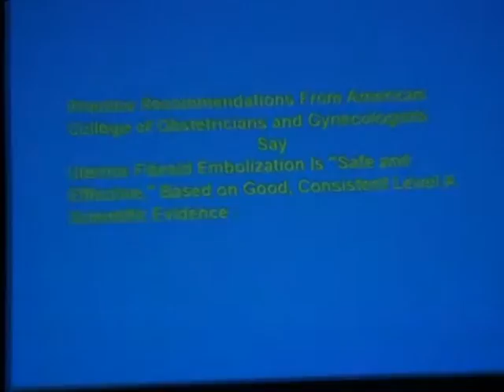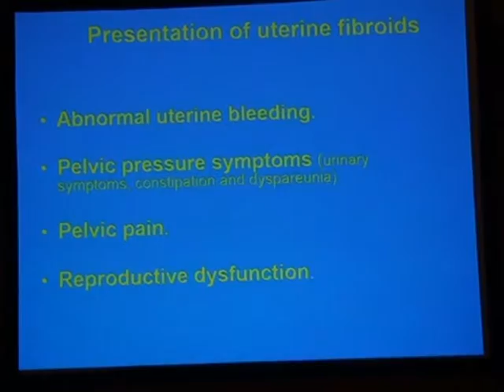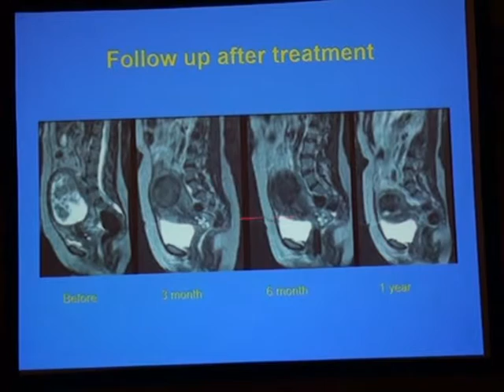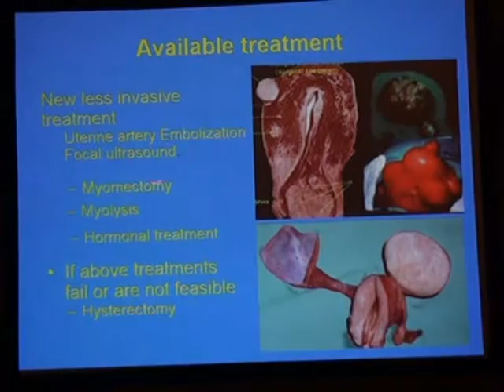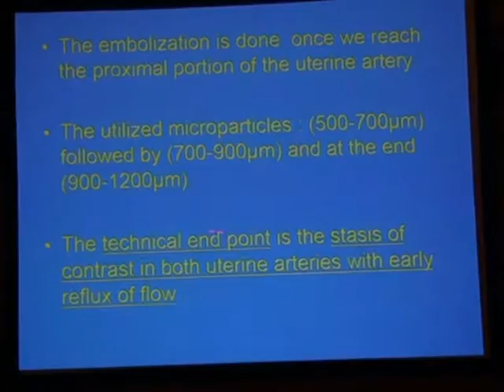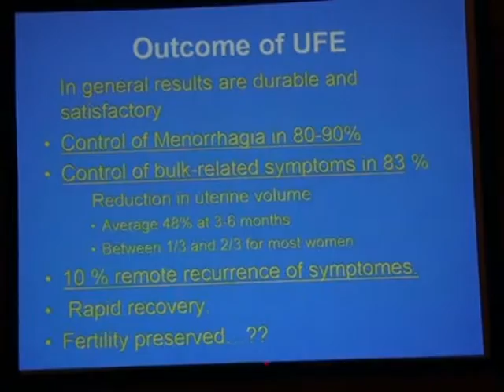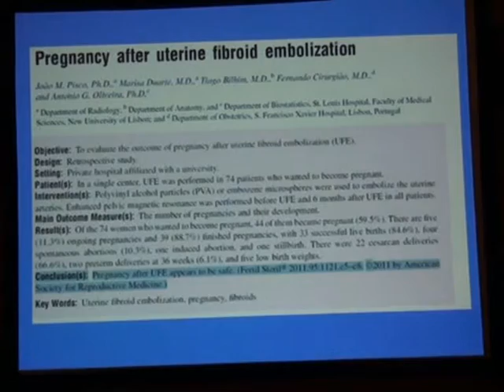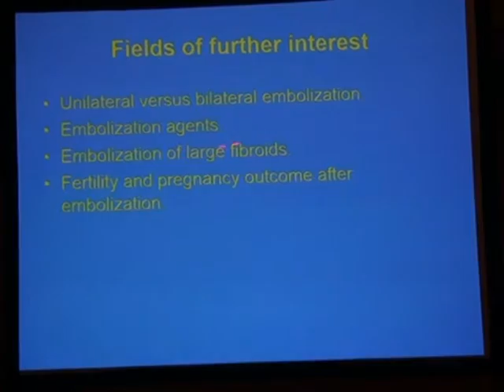Uterine fibroid embolization .... How, When and Why? by Dr.Amr Mahmoud